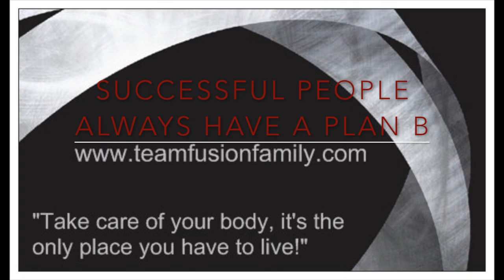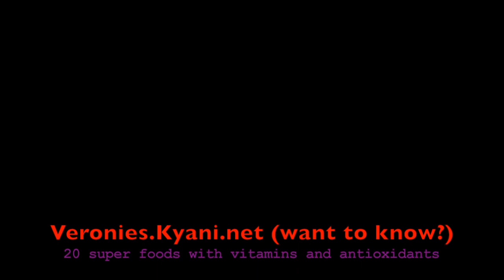Fence Brokers VS Norman Radiator Big League Dreams USSSA Ring Tournament 40's